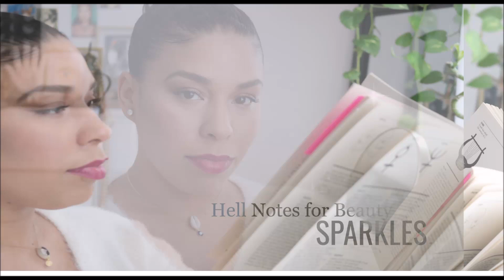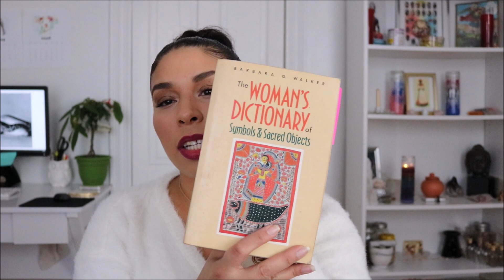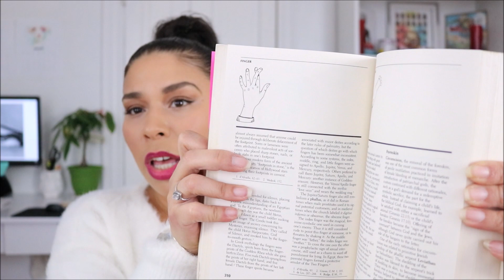Esoteric and Occult Books + How I Read and Research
Want a sneak peek into my Magical library? Sharing with you how I prefer to read books and my style of researching and gathering information.

Books Mentioned:

∴ The Dictionary of Symbols and Sacred Objects By Barbara G. Walker
∴ The Great Cosmic Mother By Monica Sjoo and Barbara Mor
∴  The Woman's Encyclopedia Of Myths and Secrets By Barbara G. Walker
∴ Encyclopedia of Spirits By Judika Illes